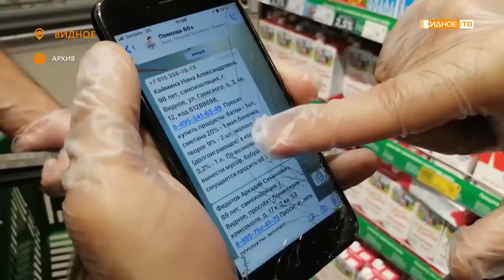«Помощь губернатора» - продуктовые наборы для тех, кто оказался в трудной жизненной ситуации